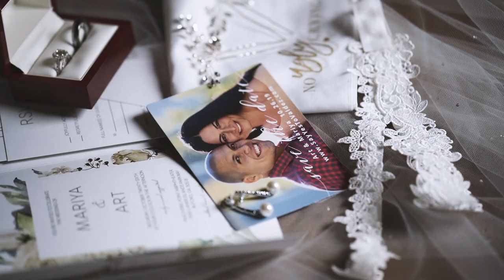An epic multicultural wedding that will give you goosebumps // Mariya + Art // Lanier Islands, GA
Beautiful couple. Beautiful wedding. Beautiful venue. Mariya and Art were simply made for each other. It was a wonderfully overcast day which is pretty much ideal for a moody, epic wedding video, especially at Lanier Islands! The water, the tall grass, the rocky edges, it was like being in another country right in our own backyard. Add that with the beauty of a multicultural wedding and you've really got something. Art is Mexican. Mariya is Russian. They had a Jewish celebration. It was a wonderful mix of family and friends, traditions, and love.

Thank you to Mariya and Art for such an amazing evening! It was a pleasure to be able to give you guys a gift that will last a lifetime!

The Team:
Coordination: Fete and Figs | Courtney Pierce Design Co.
Videography: Iris Films
Phototgraphy: Once Like a Spark
Venue: Lanier Islands | Lake Lanier, Georgia | Lanier Islands Weddings
Floral + Decor: Your Event Solution
Dress: Berta | Berta Privee | Elite Pour La Vie
Stationery & Signage: The Inviting Place
DJ:  DJAboutBusinessATL | Sifi Entertainment
Rings: Ideal Diamond Corporation
Makeup: Jada Juhan | Dymond Glam
Hair: Matthew's & Co. Salon
Dance Floor: Atlanta Dance Floors
Groom Suit: The Black Tux | Louboutin
Dog of the Starts: Husky Named Blu

Song: "Everything" by The Days